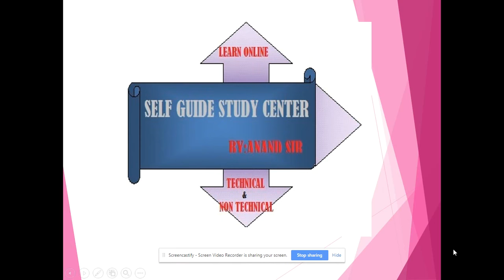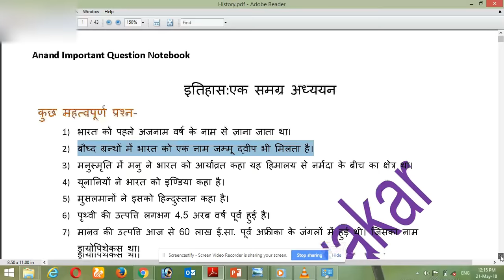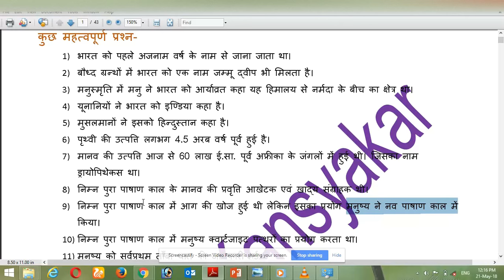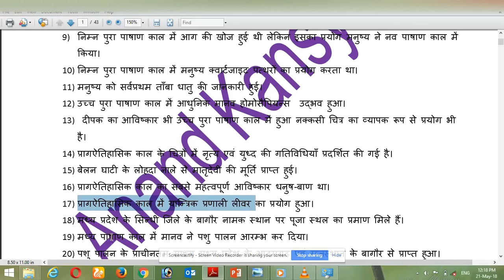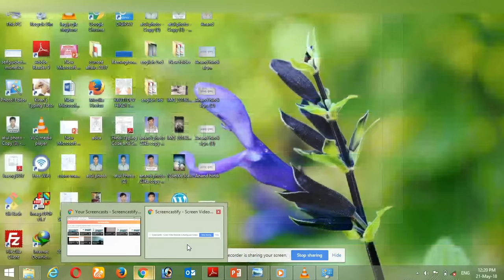इतिहास महत्वपूर्ण प्रश्न उत्तर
रेलवे,ग्रुप डी,असिस्टेन्ट लोको पायलट,ग्रुप सी,
 रेलवे जेई,स्टेशन मास्टर,टीसी,टीटी,
एवं सभी महत्वपूर्ण परीक्षा के लिए